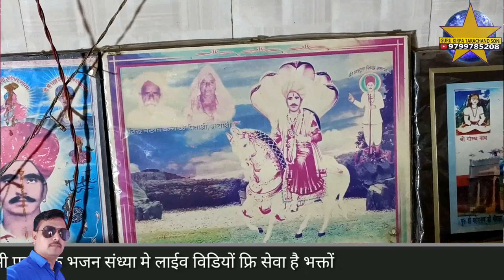म्हाने जाणो चारणवाला धाम रे नखत बना छावली गुन्दुसर धाम भजन गायक रामाकिशन दर्जी